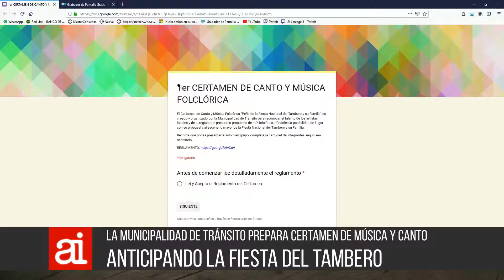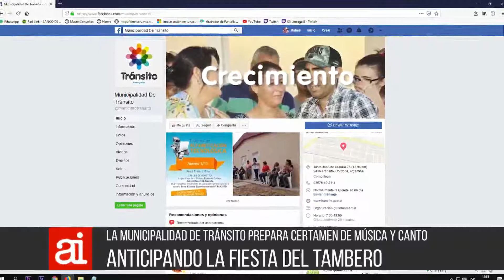02 11 AI 02 Certamen de Música y Canto Tránsito Bórtoli